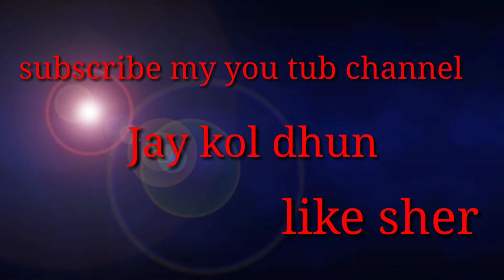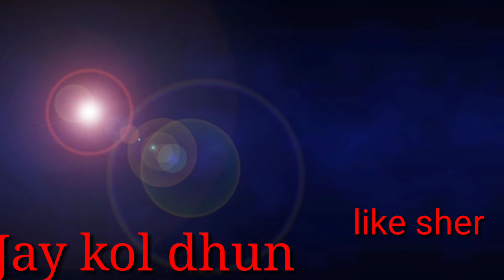🍒vighnharta. musicale group.kosbad.bhonarpada . 🍒tarpa dance 🍒